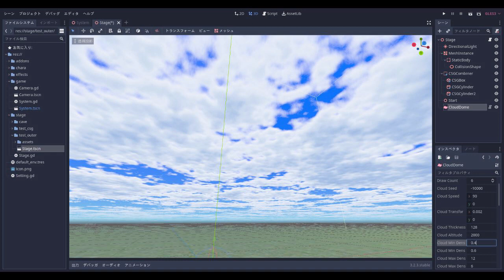Cloud Shader for Godot Engine #1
Godot Engine向けの動的雲生成シェーダーです。
MIT Licenseで公開しています。

動画前半はエディタ上での表示、パラメータの調整などをしています。
動画後半は実際に自作のTPSゲームで使用している様子です。

This is procedural generation cloud shader for Godot Engine.

First part: Change some shader parameters on the Editor.
Second part: Use it in my dev TPS game.